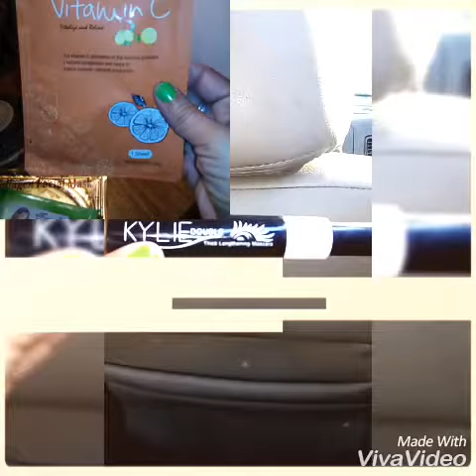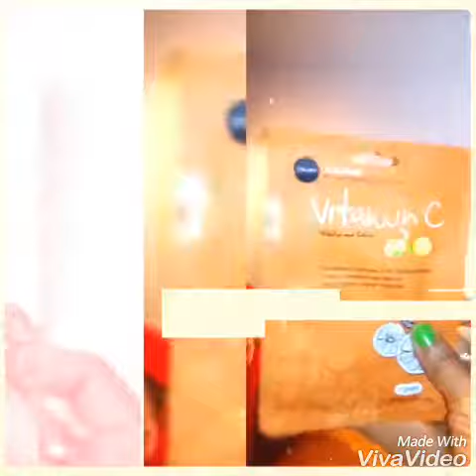Maquillajes y Mascarillas Faciales que puedes usar Para el Verano